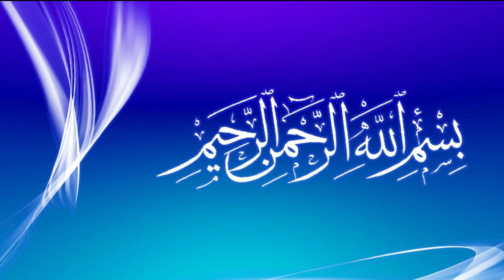Keema Aloo Matar Recipe| Minced Meat,Potato and Peas Recipe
In this video you will learn tasty aloo matar keema recipe . Watch Complete video.
Do try aloo matar keema recipe at your home and let me know in comment section about its taste ..For more interesting recipes,Please Support us to Share and Subscribe my youtube channel.
Ingredient List.
500 Gram Beef mince
1/2 Cup Cooking Oil
2Medium size Potatoes Cut in Pieces
2 Medium Size Onion Cut in Slices
2-3 Medium size tomatoes
2 Tbsp. Ginger/Garlic Paste
1/2 Cup Pea
1/2 Tsp. Turmeric Powder
1 Tsp. red Chilli Flake
1 Tsp. Red Chilli Powder
1 Tsp. Cumin Seeds
1 1/2 Tsp. Salt
4-5 Cloves
1 tsp cumin powder
2 tbs crushed coriander
2 ( 1 inch size Cinnamon
2 Small Bay leaf
Coriander Leaves for garnish
5-6 Green Chilli .Cut in between